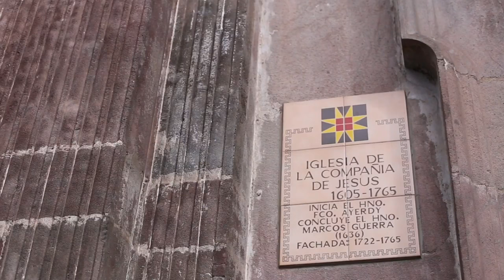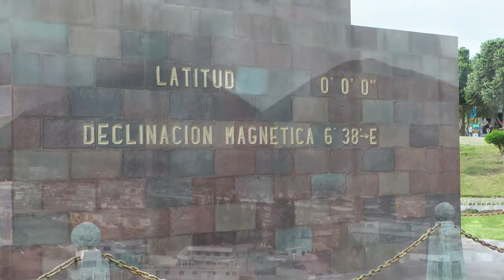Top 10 Things To Do In Quito - Ecuador 2023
Join us as we embark on a captivating journey through this historic Andean capital, where rich history, stunning landscapes, and cultural treasures await.

In this series, we'll guide you through the charming streets of Quito's old town, a UNESCO World Heritage site, where colonial architecture, cobblestone streets, and lively plazas create a unique and magical atmosphere. Explore the iconic La Ronda street, filled with artisans, musicians, and traditional craft shops, and visit the breathtaking Basilica del Voto Nacional, offering panoramic views of the city.

Experience the warm hospitality of Quito's residents as we visit local markets, cozy cafes, and authentic eateries. Savor the flavors of Ecuadorian cuisine, from mouthwatering ceviche to traditional empanadas and the delightful chocolate derived from the country's famous cacao beans.

Join us as we delve into Quito's vibrant arts and cultural scene with visits to its museums, art galleries, and theaters. From the Centro Cultural Metropolitano to the Museo de la Ciudad, the city's artistic offerings will captivate your senses and immerse you in Ecuadorian culture.

Discover Quito's love for the outdoors with visits to its stunning parks, hills, and nearby volcanoes. Take in the panoramic views from El Panecillo hill or venture into the lush surroundings of Parque Metropolitano.

We'll showcase Quito's connection to indigenous traditions and its celebration of festivals and traditions, with visits to local events, including the vibrant Fiesta de la Luz, an annual light festival that illuminates the city's historic buildings.

Throughout the series, we'll also highlight Quito's commitment to sustainability and eco-friendly living, with its green initiatives, biodiversity preservation, and efforts to protect the surrounding natural wonders.

Get ready to be captivated by the beauty, culture, and Andean charm that define this captivating Ecuadorian capital. Welcome to Quito, where history and nature intertwine in a symphony of wonders!

* The photos shown in this video are not owned by TRAVELBOSS .